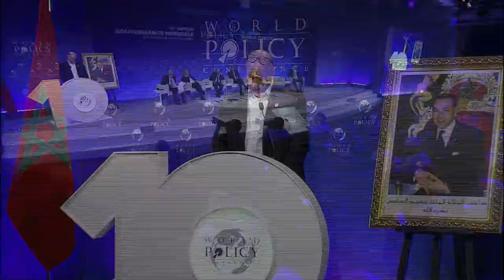WPC2017 S4 - Renaud Girard FR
Session plénière 4 : Tendances au Moyen-Orient
Renaud Girard, Grand reporter et chroniqueur international, Le Figaro